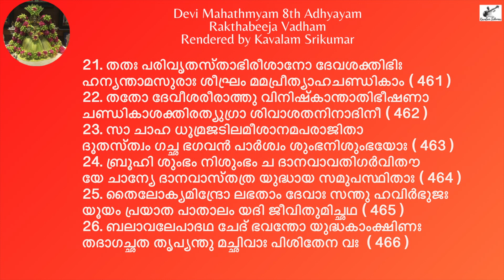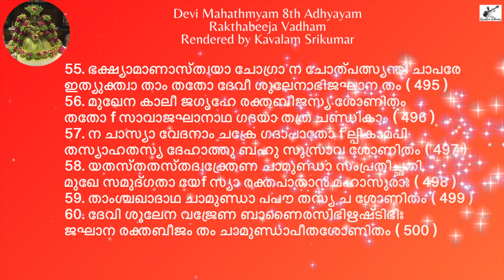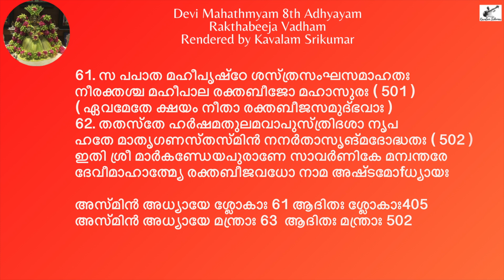Devi Mahatmyam 8th Chapter | 2022 | ദേവീ മാഹാത്മ്യം | With Lyrics | Kavalam Srikumar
Rakthabeeja Vadham

Uploaded on 10th July 2022